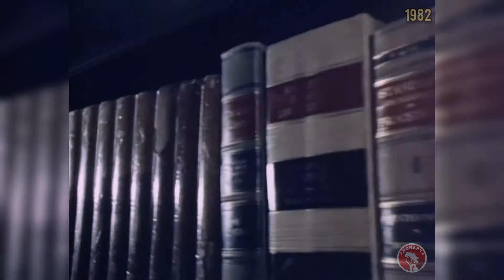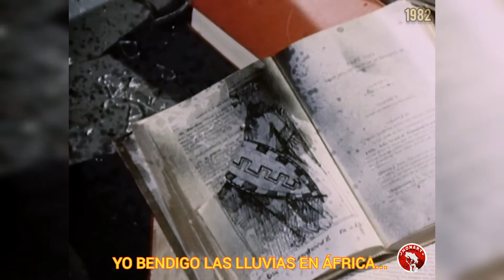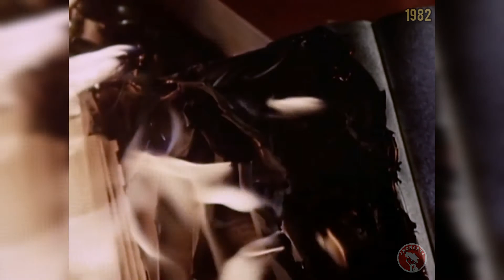TOTO - Africa (video HD oficial, Subtitulado)